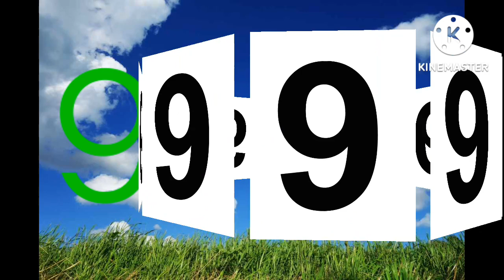Learn number 1 to 10.count 1 to 10.English number.